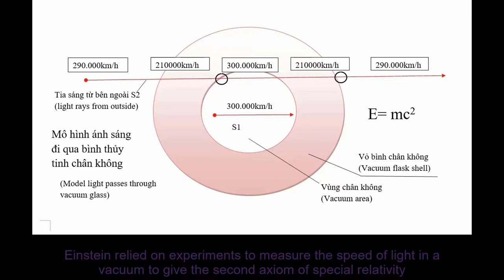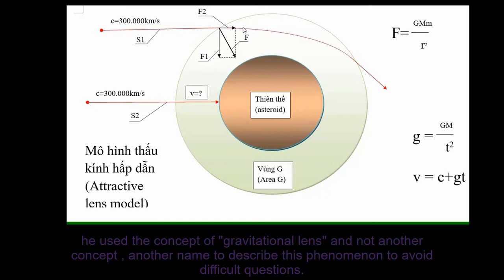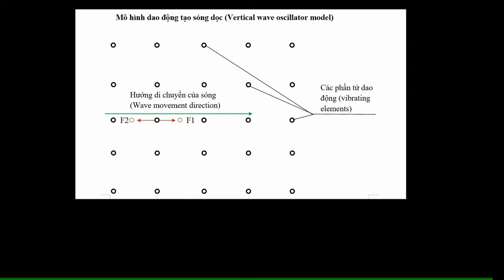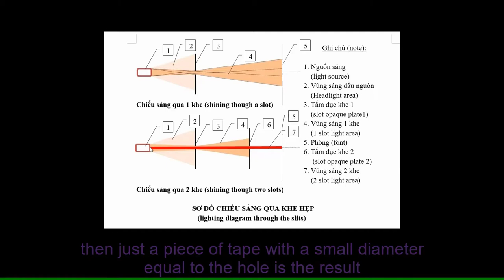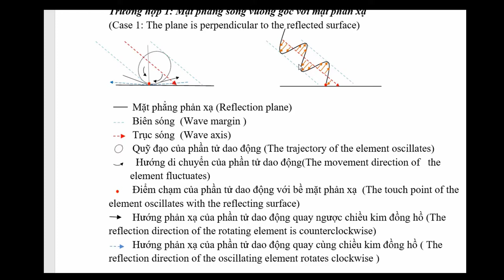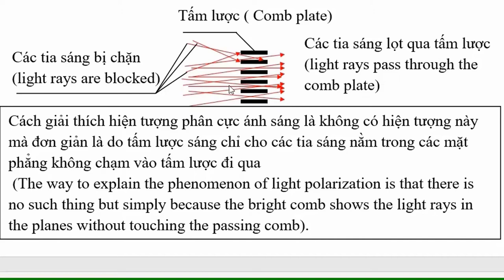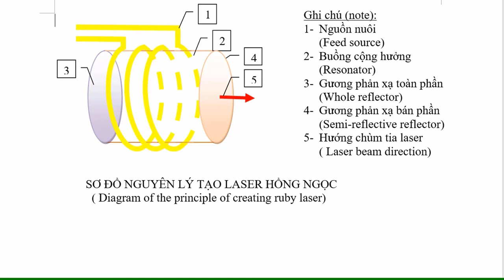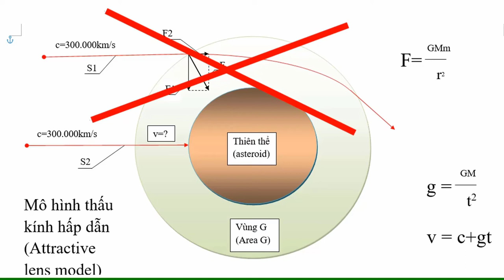The experiment proves that light is a longitudinal wave, full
This video demonstrates that light is a longitudinal wave with showing the absurdity of the concept of light traveling in the form of particles through a model of light shining through a vacuum flask, showing the contradiction between axiom 2 of special relativity and the gravitational lens, points to Thomas Young's misconception in the double-slit experiment, Indicates deficiencies in Malus's evaluation experiment of polarization, point out the absurdity and lack of science in the laser explanation of quantum mechanics. The proof that light is a longitudinal wave, or rather, light that travels in a longitudinal waveform is also reinforced by experiments, the models shown in this video, and moreover, it also finds the true nature of light, clearly defines the light transmitting medium, Explain the phenomenon of light refraction, explain the cause of the formation of lightning, and raise the level of understanding of the particle's wave duality to a complete level, Explain why sunlight shining through a square hole gives an oval shape to the wall. This demonstration also clarifies the harmony between the wave-like motion of light and the law of photovoltaics. Give viewers a whole new vision of laser.